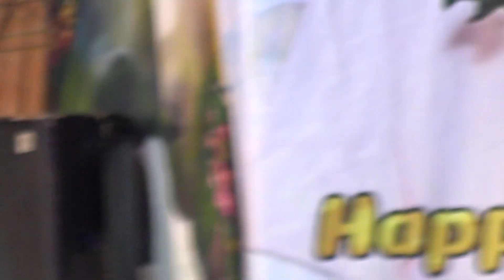แบงค์ปอย รักฝังแค้น (3)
5 มิถุนายน 2566 ศรรามน้ำเพชร วัดหนองจับเต่า ต.นาจอมเทียน อ.สัตหีบ จ.ชลบุรี